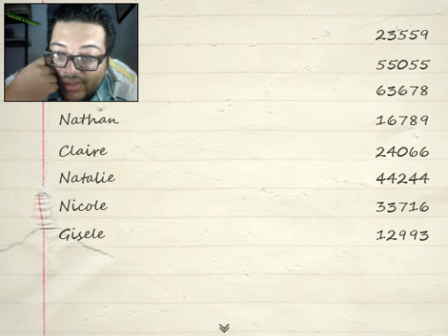Trampas, trampas, trampas - Debris 3 the devil in I parte 9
Bienvenidos de nuevo a Debris 3 the devil in I, con un capítulo repleto de trampas y más trampas de todo tipo. Éste vídeo tendría que haberlo subido ayer pero me quedé dormido, fue una semana de trabajo pesada. Más tarde subiré una recopilación con los mejores momentos de mis vídeos de ésta semana.